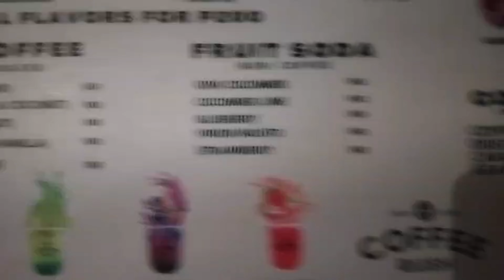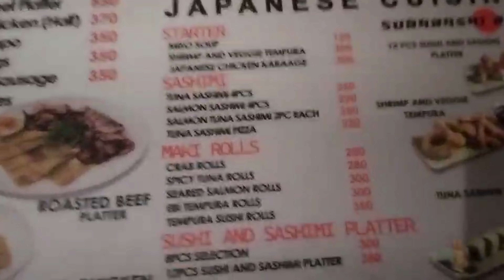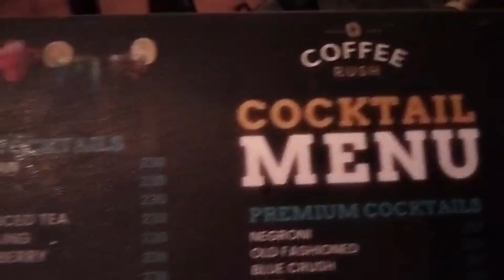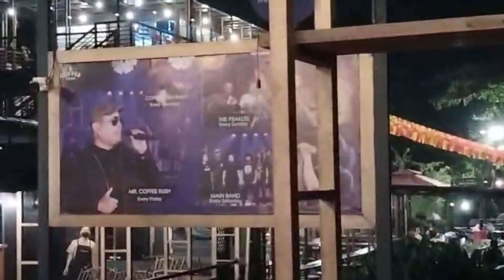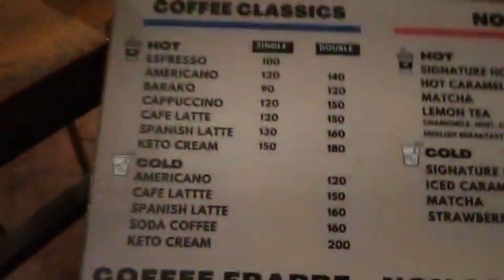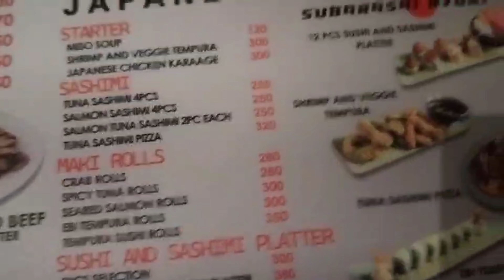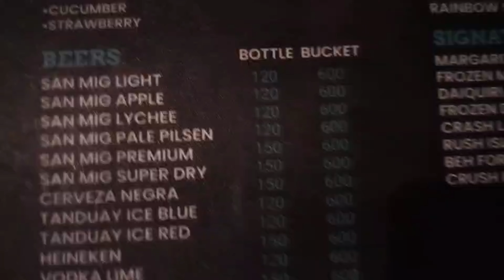QUICK TOUR COFFEE RUSH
LETS HAVE A QUICK LOOK AT COFFEE RUSH LOCATED IN RIZAL